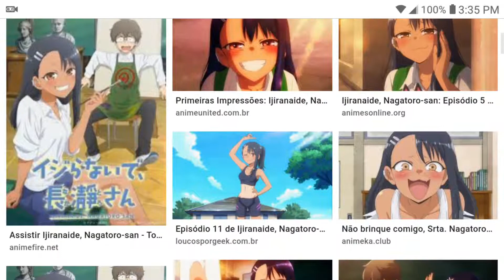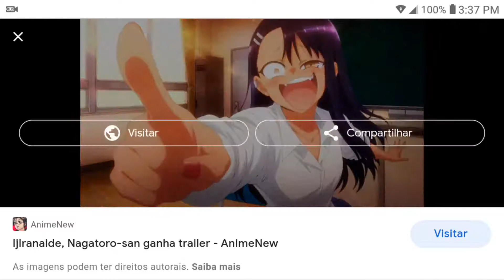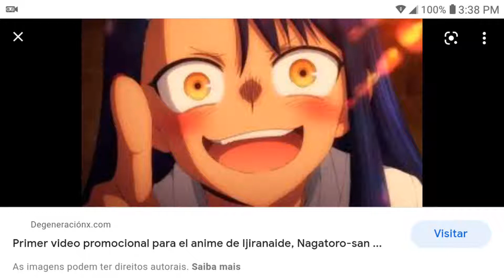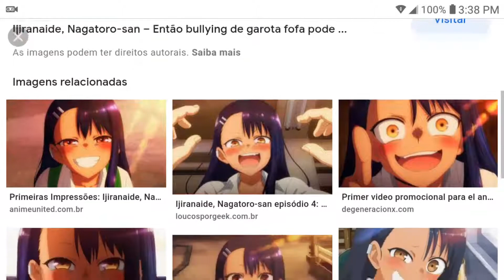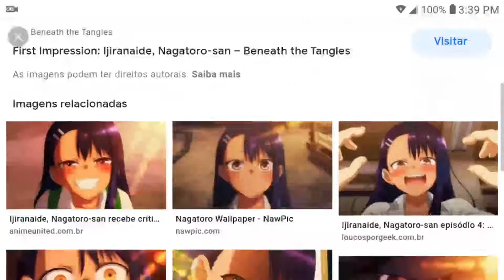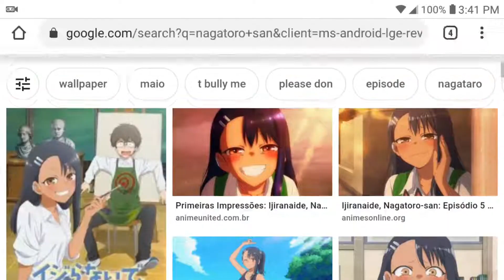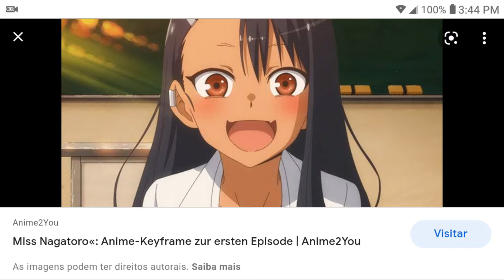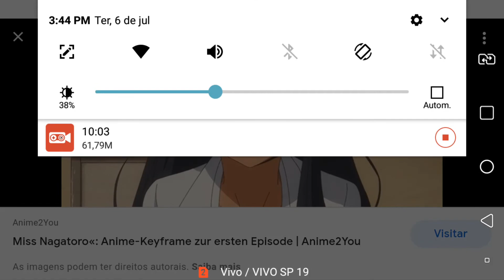Você Já Assistiu Nagatoro-san?